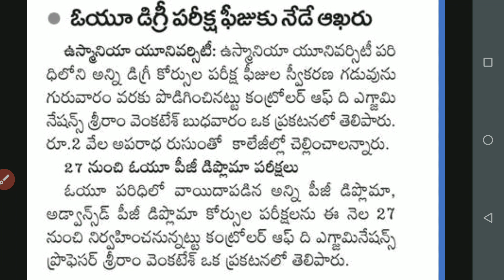Osmania University all Degree exams fee last date today |OU latest news